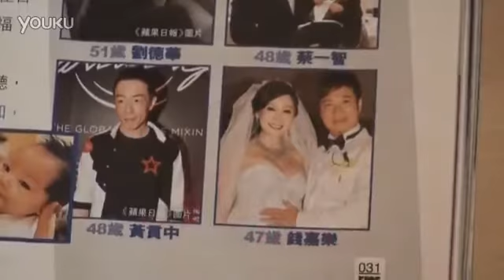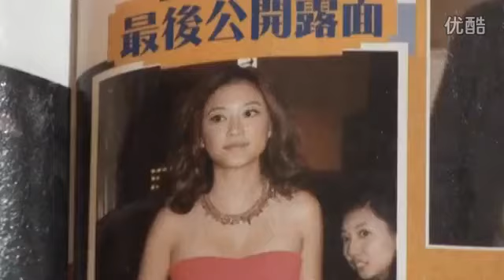应采儿疑似有喜 陈小春有望晋升人父